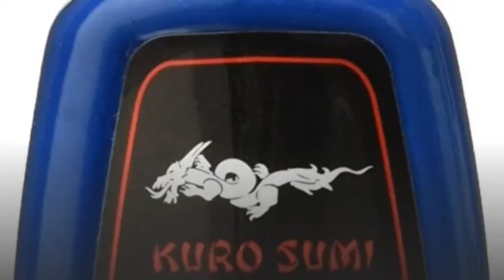Can you tattoo over acne?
Check the latest price on Amazon

  Can acne damage the tattoo? If a pimple develops on your tattoo, it's unlikely to cause any damage. But if you aren't careful, how you attempt to treat the pimple can disrupt the ink and ruin your art. It could even increase your risk for infection.
  LEAFtv Tattoos are popular among people in their late teens and 20s--a group also prone to acne breakouts. It is not recommended to get a tattoo over acne as this can. Is it possible to tattoo over acne?- Quora This is absolutely unadvisable. Acne is a site of inflammation and infection of sebaceous glands. Tattoo this would risk worsening the inflammation. The last. Tattoo Advice and History- Jinxi Boo Would a pimple mess up the tattoo? Thanks,Autumn. Hi Autumn! This is a great question and one that many people are concerned about. Tattooing over pimples (weird question i know)- Bodybuilding. Im getting a half sleeve started on friday and i have a few small pimples on my upper arm shoulder. Will these affect the tattoo much? Or is it. Pimple on Tattoo: Is It Safe to Pop or Treat?- Healthline Although older tattoos are no longer considered open wounds, tattooed skin is still extremely delicate. It's best to not pick or pop any pimples that have developed. Even if the pimple has formed far above the ink deposits, picking can still lead to visible scarring. Infection is also still possible. Is it a bad idea to tattoo over acne? : tattoos- Reddit I have some mild back acne and wasn't sure if getting a tattoo over it would either cause a problem down the road or while getting the tattoo. Any info would be. Tattooing over Spots- Big Tattoo Planet Community Forum What do you guys and girls think about tattooing over spots. Iv had a couple tattooed over befor and things turned out ok. So im just looking for. Tattoo's And Acne Acne Scarring
  TalkBass But sometihng i noticed is acne scarring on my back. In some cases they will tattoo over it (if it's well healed) and in some cases they will. Can You Tattoo Over Acne?
  LEAFtv It is not recommended to get a tattoo over acne. The tattoo needle can pop the acne and fill up the pore with ink, which may settle there permanently and cost a. Tattoo Advice and History- Jinxi Boo This Tattoo Corner topic is regarding acne and what effects it can have on a. I've been thinking about getting a tattoo on my upper back, but the. to not only tattoo ink, but to the actual abrasive process of getting the tattoo. Is it possible to tattoo over acne?- Quora It is not recommended to get a tattoo over acne. The tattoo needle can pop the acne and fill up the pore with ink, which may settle there permanently and cost a. Pimple on Tattoo: Is It Safe to Pop or Treat?- Healthline You shouldn't use acne-fighting products on your tattoo without clearing their use with your tattoo artist. Although salicylic acid and other ingredients could heal your pimple, they may damage your tattoo in the process. Depending on the product used, you may be left with spotty colors or unexpected fading. What Happens If I Get A Pimple Or Spot On My New Tattoo. Will Spots Damage My New Tattoo? Although big, red, pussy looking pimples on your healing tattoo may look like they're going to completely mess up your ink,Tattooing over pimples (weird question i know)- Bodybuilding. The acne might make you more sensitive or reactive to tattoo ink,In general, a pimple that appears after while the tattoo is healing will not. Tattoo artists: can you tattoo over acne? What about even one. r tattoo: Welcome to r tattoo, a subreddit for the discussion and sharing of. I suppose the risk is that ink won't be absorbed into a pussy zit, or it might, but not in. Tattoo Pimples- How to Treat AND Avoid!
  Painfulpleasures Inc The difference with tattoo pimples is that they can appear on the body in. like staph and or damage the tattoo with scarring and ink pull out. Can You Get A Tattoo Over A Scar- Inking Wounded Skin. However, the results that you expect will depend on the design of the tattoo you. be tattooed over include scars from surgical procedures, burns, accidents, acne,Scar tissue has a dense texture which ma . [3596]